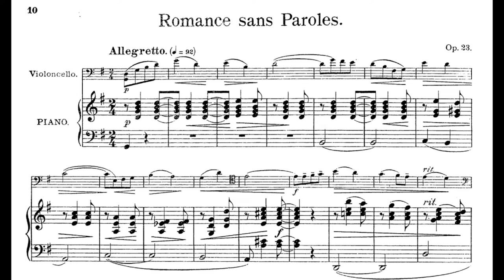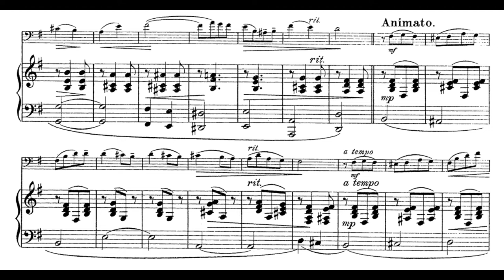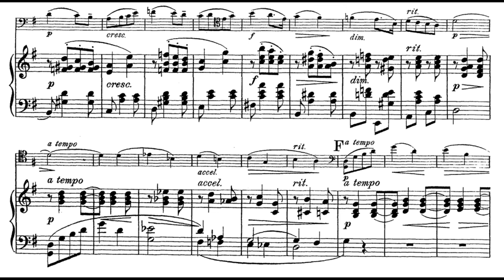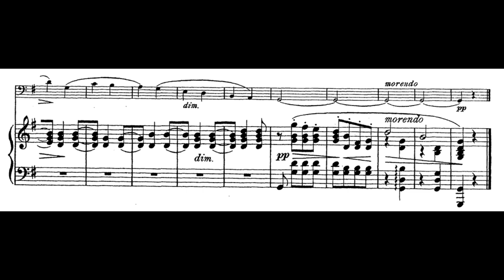Karl Davydov - Romance sans paroles, Op.23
Cello - Marina Tarasova
Piano - Alexander Polezhaev

Karl Yulievich Davydov was a Russian cellist of great renown during his time, and described by Pyotr Ilyich Tchaikovsky as the "czar of cellists". He was also a composer, mainly for the cello. His name also appears in various different spellings: Davydov, Davidoff, Davidov, and more, with his first name sometimes written as Charles or Carl. Davydov was well-connected with a great number of the top-tier composers, musicians and nobility. In 1870 Count Wilhorsky, a patron of the arts, presented Davydov with a Stradivarius cello constructed in 1712. This cello, now known as the Davidov Stradivarius, was owned by Jacqueline du Pré until her death and is currently on loan to cellist Yo-Yo Ma.[3] Several composers dedicated works to him, notably Tchaikovsy's Cappricio Italien and Anton Arensky's first piano trio.

Davydov went on to write his still-popular "cello school" book of etudes and technique, completed in 1888, taking the physical limitations into considerations for advancing the possibilities in both the bow hand and playing in the high registers.Davydov died in Moscow on 26 February 1889.